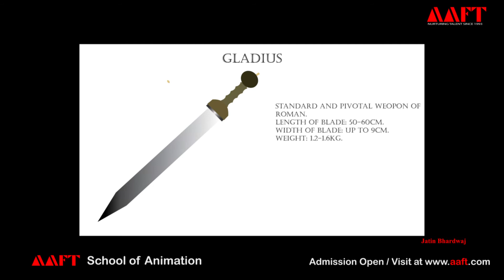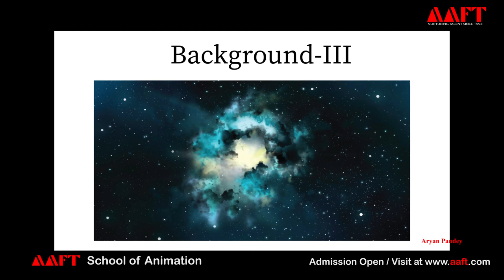AAFT | School of Animation | Student Work | Game Graphics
AAFT School of Animation, Asian School of Media Studies (ASMS), Asian Academy of Film & Television (AAFT),  Student Work, Game Design, Game Graphics